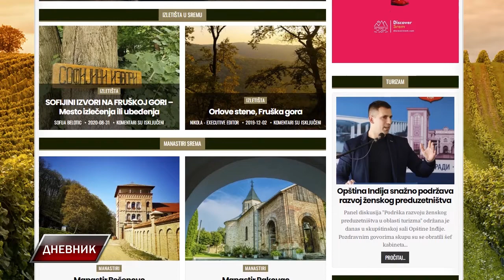Portal DiscoverSrem.com o turističkim lepotama Srema